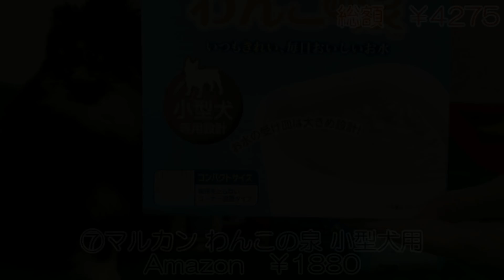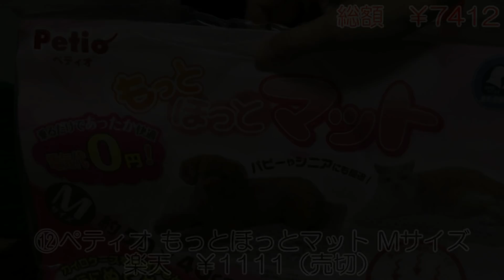今年もアタリ！？3000円の福袋で我が物顔のポメラニアン犬【はなポメ#346】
タイトルの我が物顔って…思えばはなのでした！Σ(=ω= ;)毛布はお気に入りでした。ほっとマットは微妙な反応でした…(´・ω・`)